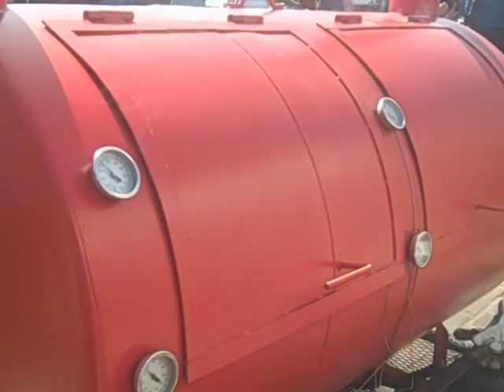bbqmovie.wmv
Just a few moments from the Pike Place Market BBQ Competition in Seattle, April 18th, 2010.